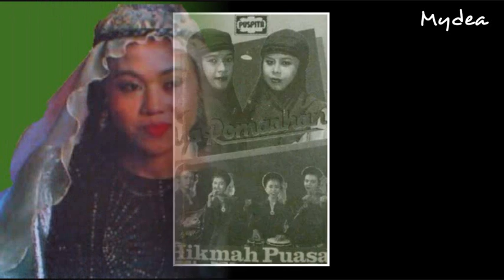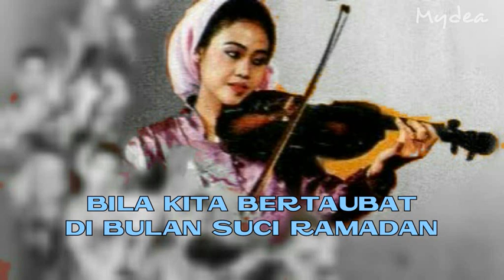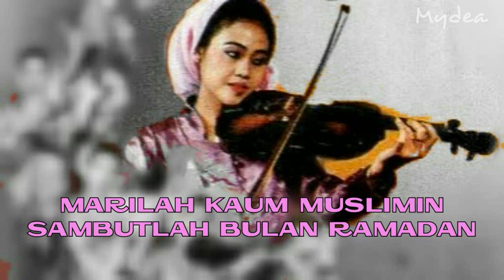Khoiriyah - Hikmah Puasa (Lyric Video)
🎶KHOIRIYAH - Hikmah Puasa

▶Title: Hikmah Puasa
▶Songwritter: H. Fadholi Ambar
▶Artist(s): Khoiriyah

▶Album: Ya Ramadan - The Special Album
▶ Release: 1987

[] Mydea Entertainment